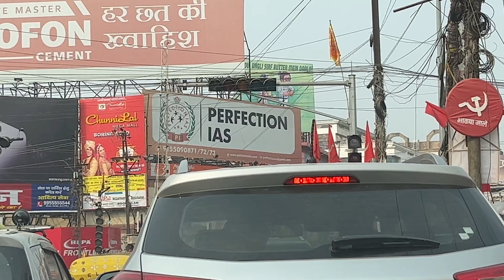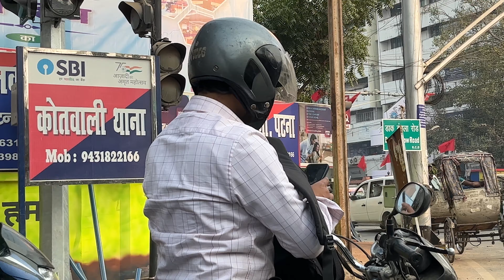Vikash Police Ko Utha ke Faink dega?😂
So in this video I have shared  my daily life. Also I share every happy moments of my life with you.

They are from labrador breed.
I hope my every day video well make your day positive and happy.